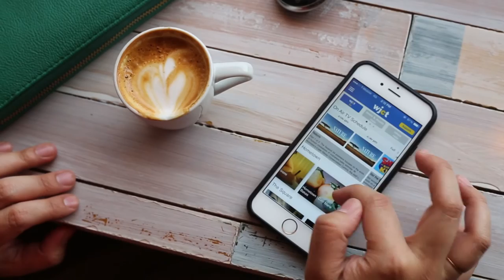The WJCT App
Have you downloaded our new WJCT App yet? Listen and watch your favorite WJCT, NPR and PBS shows. Find it in the Apple app store and Google Play. ‪#‎wjctapp‬